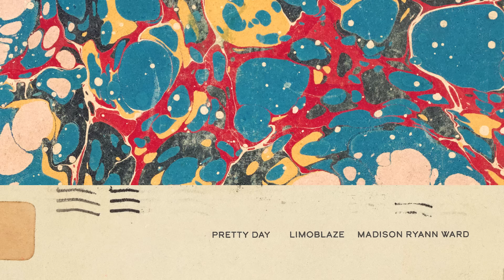Limoblaze - Pretty Day (Official Audio) ft. Madison Ryann Ward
The official audio for ‘Pretty ‘Day from Limoblaze featuring Madison Ryann Ward! Listen to the song out everywhere

Lyrics:
The sun is shining it’s a new day
Got to be grateful in every way
The birds are singing, it’s a pretty song
Feels like a day to get my cruise on
Oh, you got to love this feeling
Proof there’s Someone to believe in
Don’t let the weight on your shoulder control ya

Me I go Dey do like say na nothing
Won’t let the negativity control me (no control)
I’m making my attitude a choice now
Today I choose joy

It’s gonna be a pretty day for me (oh)
I throw my hands up in the air, I’m free (oh)
It’s only time I know my wounds gon’ heal (oh)
I look around, I know that God is real (oh)
I look around, I know that God is real

There’ve been days that I cried in the rain
Days that I drowned in the pain
I tell myself that “Today ain’t going to be that day”
I tell myself that “Today I’m going to make a change”
Ain’t no way now
I ain’t rolling in the deep now
Tell all the pain to go to sleep
Let me breathe
let me breathe now

It’s gonna be a pretty day for me

Produced by TBabz

Composers: Samuel “Limoblaze” Onwubiko, Madison Ryann Ward, Lola Adekoya